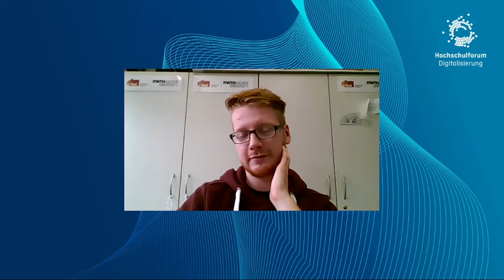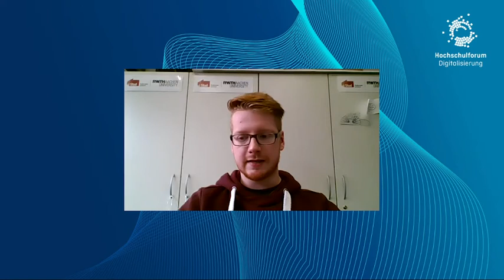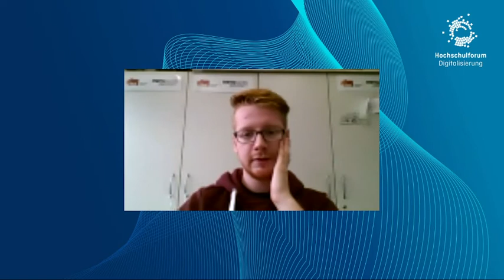Interview mit Niklas Schumacher, Leiter des Kulturreferats des AStA der RWTH Aachen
Was viele nicht wissen: der Asta (Allgemeine Studierendenausschuss) gestaltet an vielen Hochschulen tatkräftig die Campuskultur mit - so auch an der RWTH Aachen, wo Niklas Schumacher als Referent für Kultur tätig ist. Sein zweites Jahr hat er sich sich natürlich anders vorgestellt, auch seinen Alltag bestimmt die Pandemie seit einem Jahr. Im Interview mit Judith Goetsch für das Hochschulforum Digitalisierung erzählt er wie seine Arbeit normalerweise aussieht und weshalb er trotz aller Schwierigkeiten bemüht ist, weiterhin Veranstaltungen für seine Mitstudierenden zu organisieren.